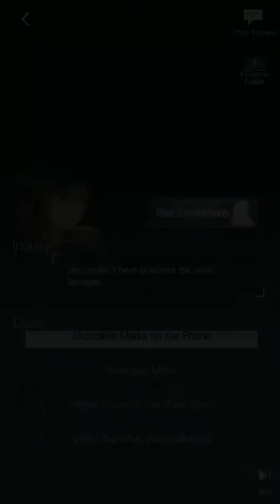ToT: The Unbearable Love - 02:10